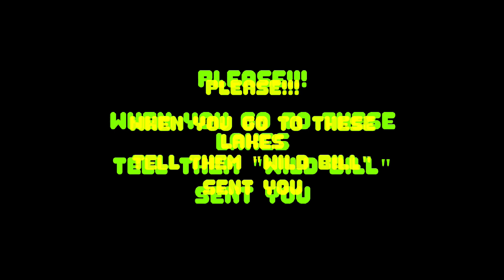WINDMILL LAKES JUNE,10, 2022